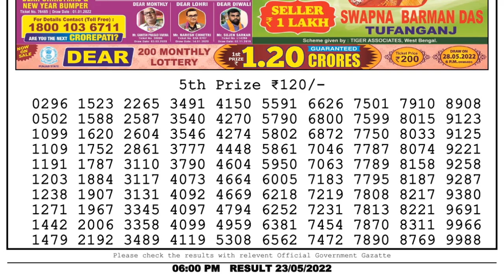Dear Lottery Sambad 6pm today 23.05.22 Nagaland State Lottery Result